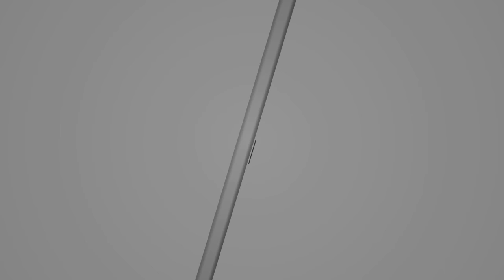Capstone Pitch Video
Infusionsoft Capstone Pitch Video